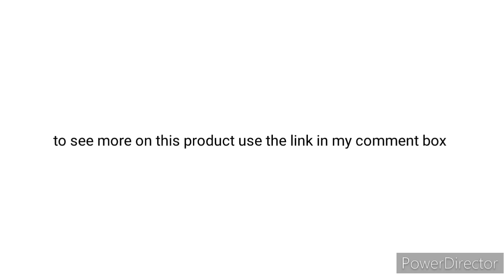Best poker table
English Tudor solid wood poker table

Dimensions: 48*48*30in
Adjustable:. folds for storage
Finish: English Tudor
Playing surface: padded vinyl